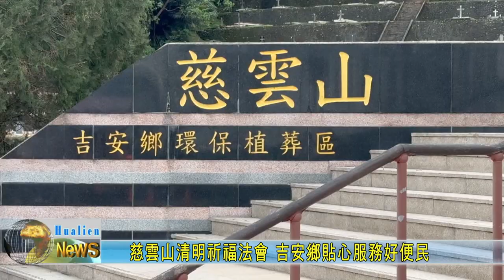20240330 05 慈雲山清明祈福法會 吉安鄉貼心服務好便民